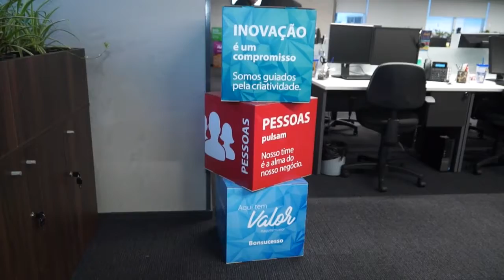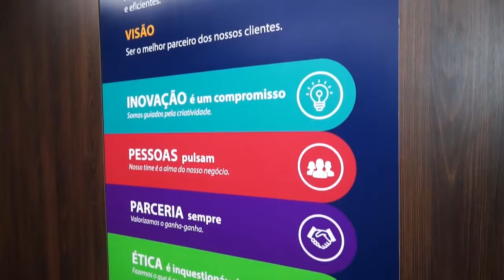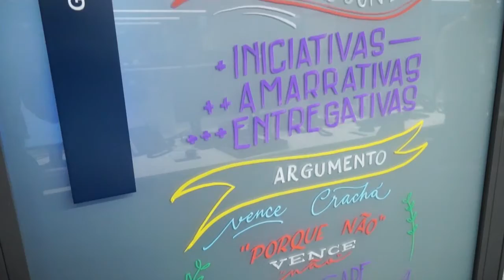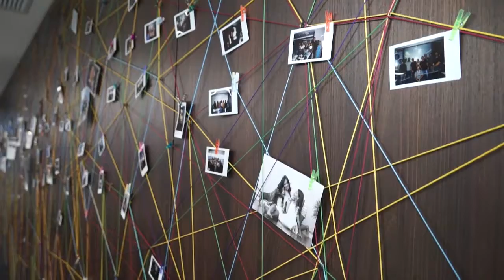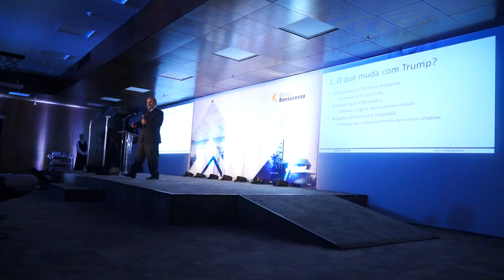Inauguração Nova Sede do Banco BONSUCESSO - Paulo Navarro